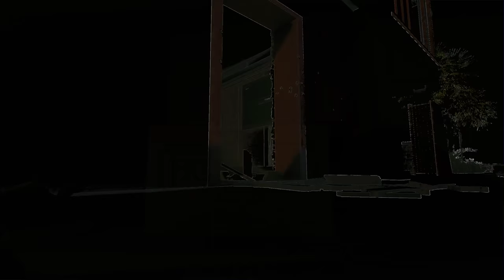Rainbow Six Siege + Part 608 + Coastline TDM Bomb + pcgaming crew